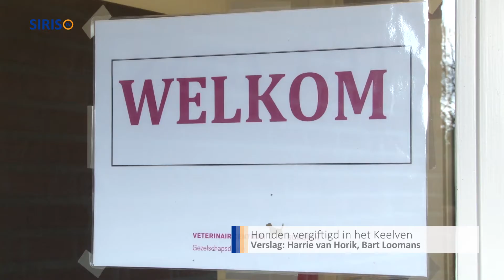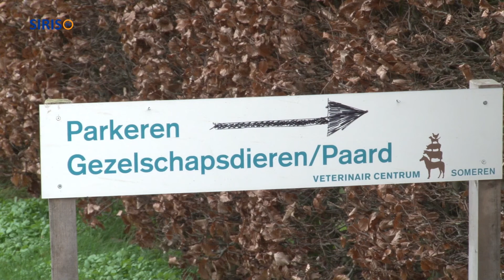Honden vergiftigd bij het Keelven in Someren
Er zijn opnieuw honden vergiftigd in de buurt van de Limburglaan in Someren-Heide en Het Keelven in Someren. Audrey Bruijns, dierenarts gezelschapsdieren bij het Veterinair Centrum Someren, vertelt waar hondenbezitters op moeten letten.